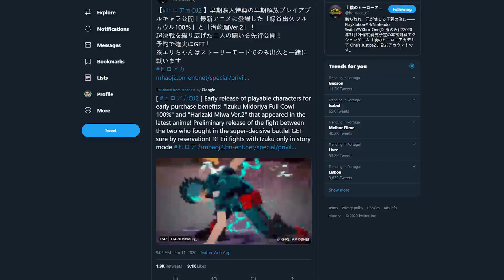HYPE Anime Brings HYPE Characters!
Deku Full Cowl 100% and Chisaki Version 2 Reaction and Breakdown